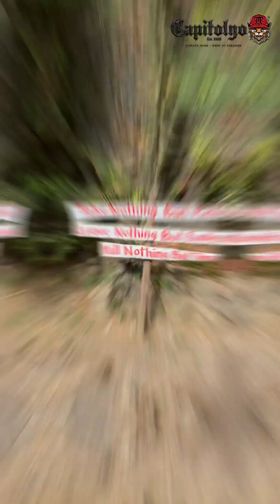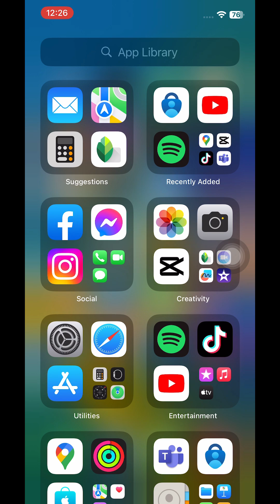Calinawan Cave - Google Maps Episode 5